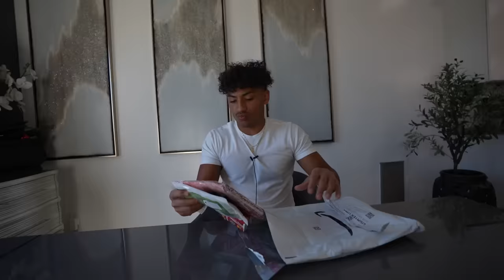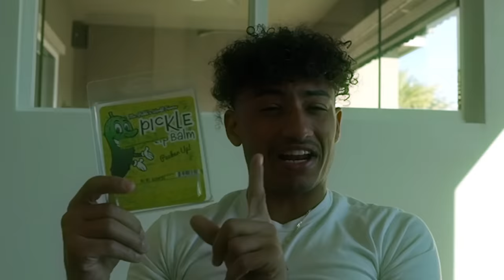I Bought The WEIRDEST Amazon Items!!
Today I tried the weirdest amazon products EVER!!
--Socials--